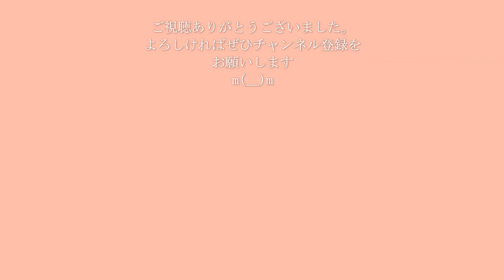ショパン:前奏曲 第4番Op.28-4 Chopin:Prelude No.4 e-moll pf:Kuniko Hiraga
ショパン  24のプレリュードより第4番 Op.28-4 ホ短調
Frederic Chopin : 24 préludes Prelude No.4 e-moll Op.28-4

2021年10月   つくば市にて
演奏：平賀 邦子　pf : Kuniko Hiraga